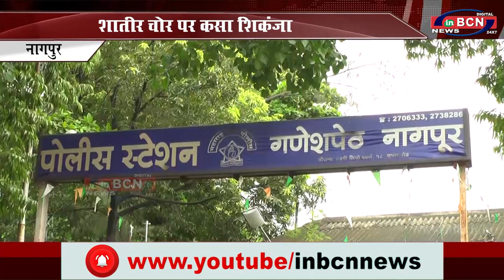शातीर चोर पर कसा शिकंजा... INBCN NEWS